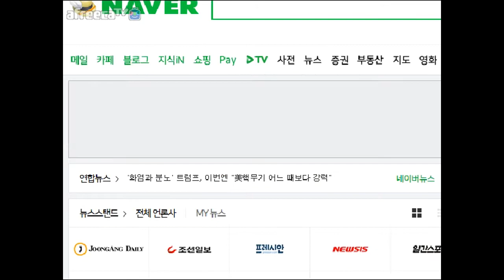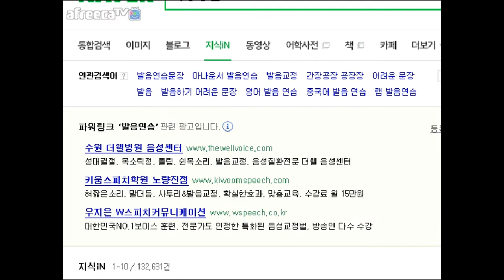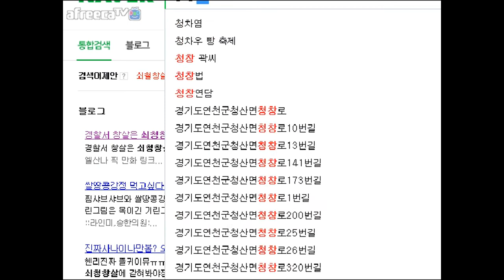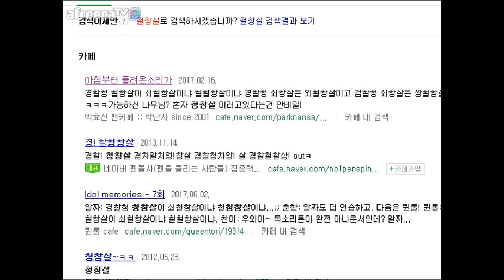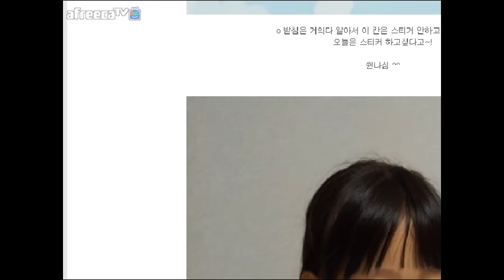더드 스타 팀플 형님들 재가 발음이 안좋은건가요?? 놀림받는데 평가좀 부탁드립니다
아프리카tv 더드 검색